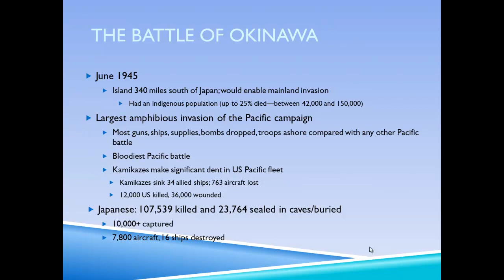Okinawa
Brief explanation of the Battle of Okinawa.